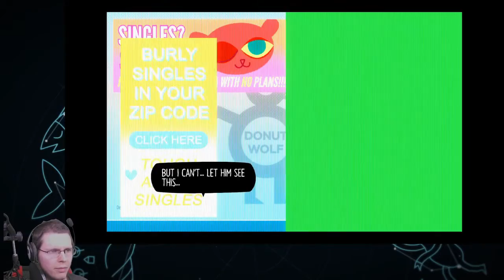[Let's Play] Night in The Woods, Part III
Night in the Woods is a narrative-driven atmospheric adventure game. It has amazing visuals and a dark and emotional storyline. It was recommended to me by some friends who wouldn't stop talking about it, so it decided to do a live playthrough. To be perfectly honest, my first recording was fu**ed up, so i had to re-record it. So technically, this isn't my first playthrough. But i only played for like 40 minutes, so by the end of part II, we are back to an unspoilered, blind playthrough.

I hope you enjoy this, and i'd be happy to see you live on stream!